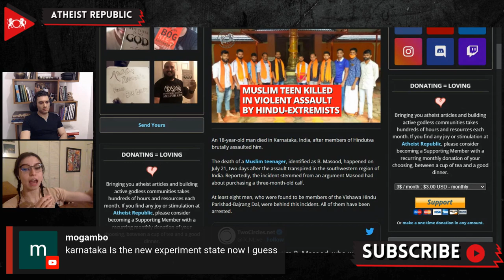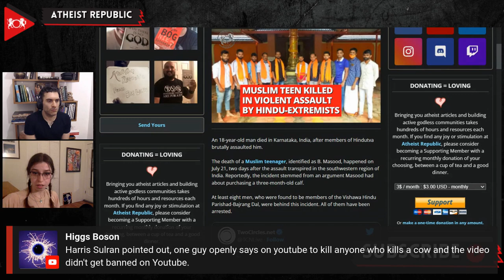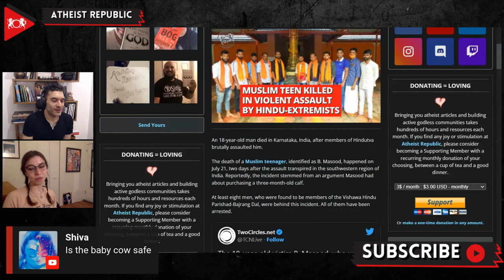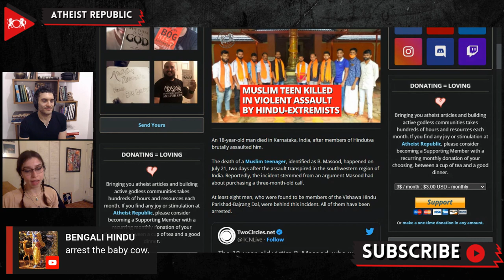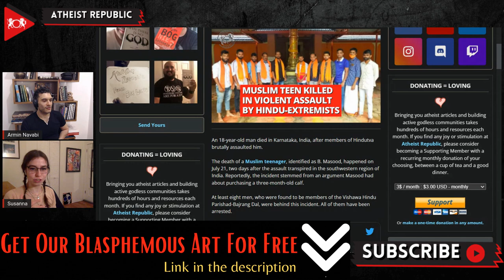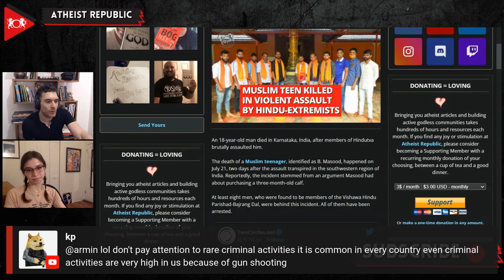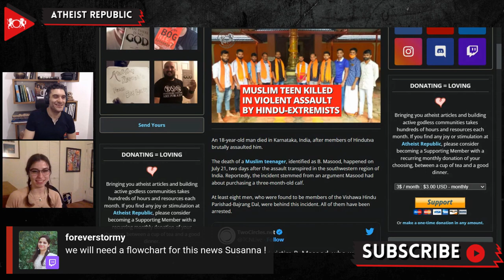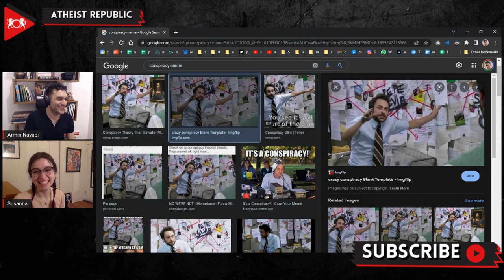Muslim Teen Killed In Violent Assault By Hindu Extremists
On July 21st, an 18-year-old teenager, B. Masood, was assaulted and killed in the Indian state Karnataka by members of right-wing Hindu gangs. At least eight men associated with Vishawa Hindu Parishad-Bajrang Dal were behind this incident. All of them have been arrested. According to Masood’s friend, Sharif, the discontent started when the victim bought a three-month-old baby cow. The police were alerted, and they inquired into the matter to ascertain if Masood had any intentions of slaughtering the calf. On July 19th, a neighbor named Sudhir, a Hindutva follower, and Masood had a physical altercation regarding the calf. Sudhir reportedly lured Masood to go to a secluded spot in the village, where Sudhir, together with seven others, attacked him. Masood was eventually found by a well in critical condition and brought to the hospital, where he succumbed to his injuries two days later.

Source:
Location: India